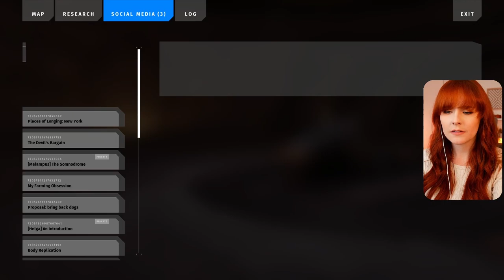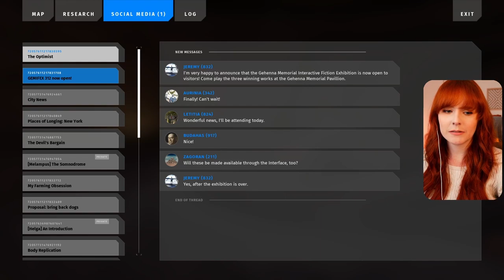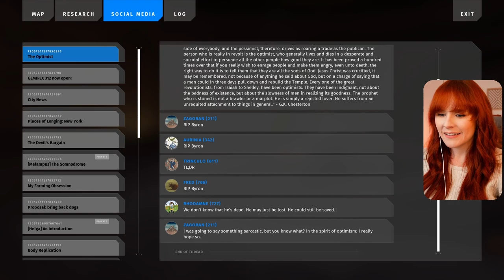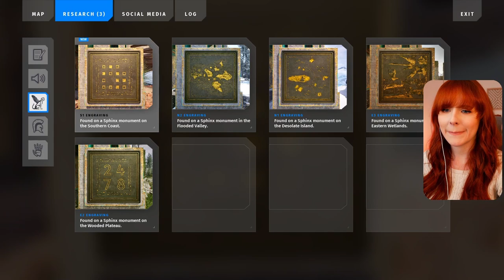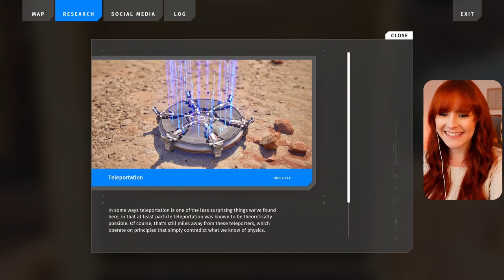The Talos Principle 2 Playthrough [18]